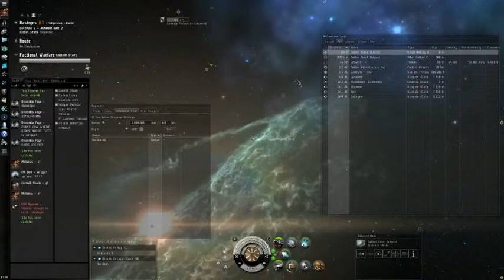Incursus VS Tristan - win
Me: Incursus small ancilary reper, shoting null.
Enemy: Tristan with 5 warrior II, not quite so tanky